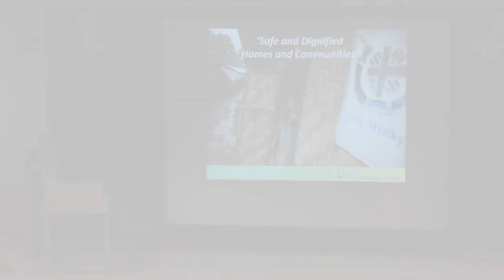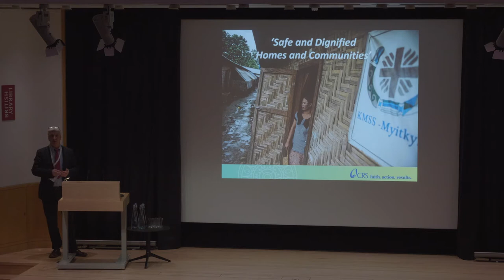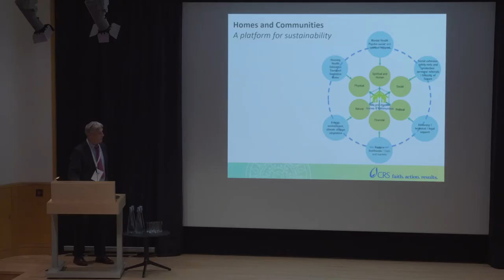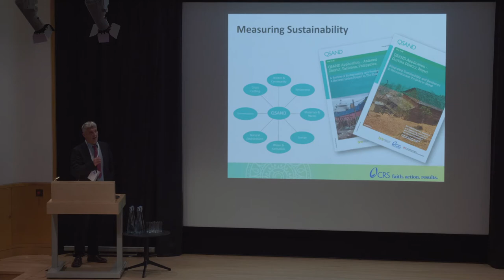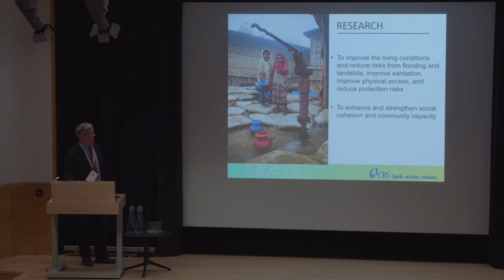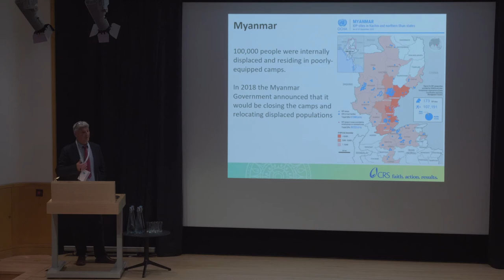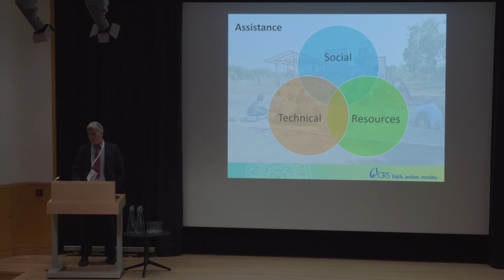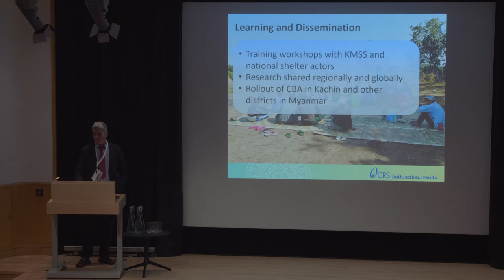25th February 2020 BRE Trust Conference Jamie Richardson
Jamie Richardson, Shelter and Settlements Technical Advisor from Catholic Relief Services gave a background on the areas where the CRS operates and how they are helping to intergrate sustainable solutions in the aftermath of disasters worldwide.